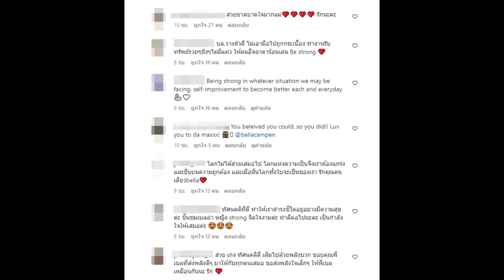เปิดภาพล่าสุด เบลล่า ราณี พร้อมแคปชั่นเด็ดอีกแล้ว ผู้จัดดังยังต้องคอมเมนต์แฟนๆพูดเป็นเสียงเดียวกัน